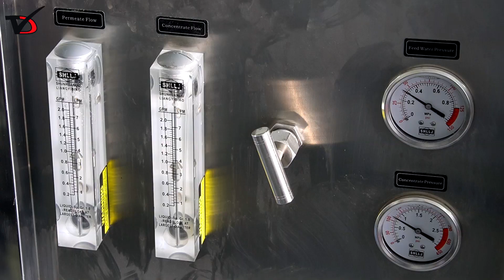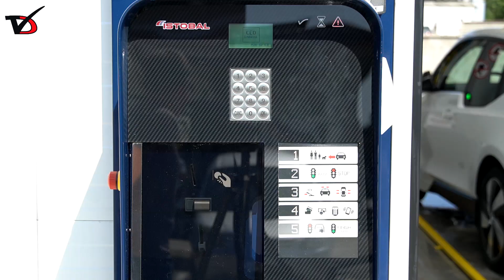За първи път в Добрич автомивка с четкова машина и измиване с пречистена вода